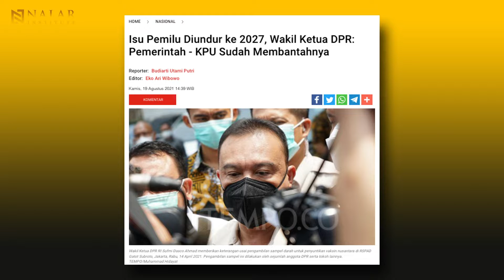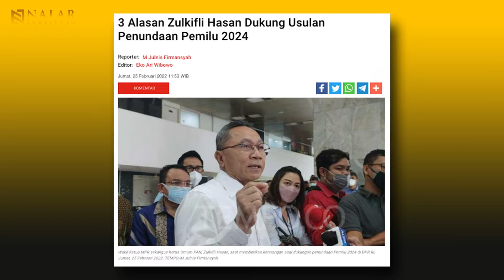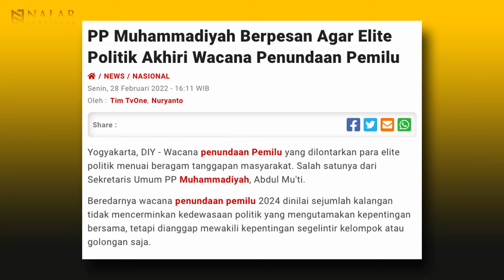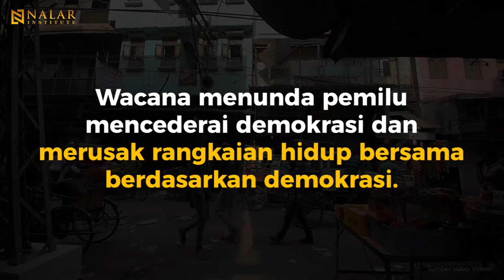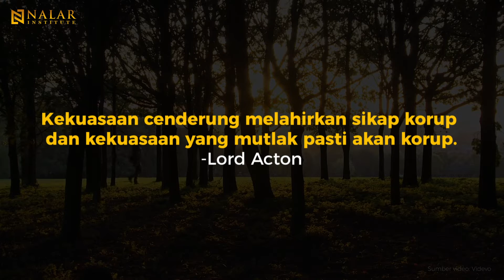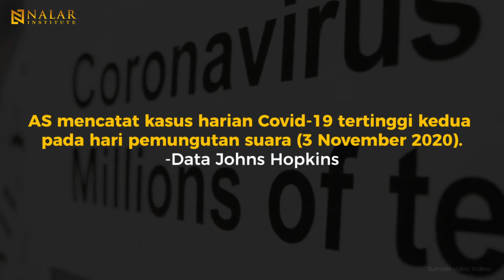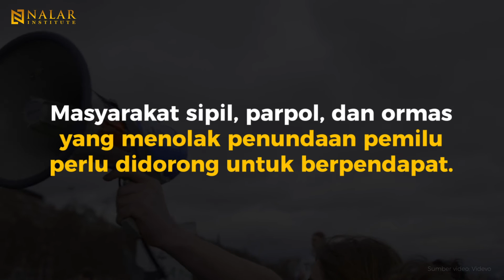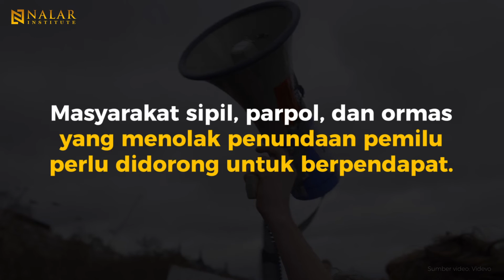NALAR Ep. 79. WACANA MENUNDA PEMILU: PERLUKAH?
Wacana menunda pemilu 2024 kembali menjadi topik hangat sejak diusulkan oleh sejumlah aktor politik. Berbagai alasan dan rasionalisasi dilontarkan untuk mendukung wacana ini. Meskipun berbagai penolakan telah disampaikan, usulan ini justru tampak menguat. Publik pun dilanda kekhawatiran mengulang masa kelam orde baru.
NALAR mencoba menelisik usulan menunda pemilu yang terus berulang. Apakah wacana ini dapat dibenarkan? Bagaimana seharusnya publik merespons wacana ini?

Production team
Producer: Yanuar Nugroho
DOP & editor: Vaizal Andrians
Art director: Hari Saptomo
Content assitant: Zulyani Evi
Content editor: Anendya Niervana